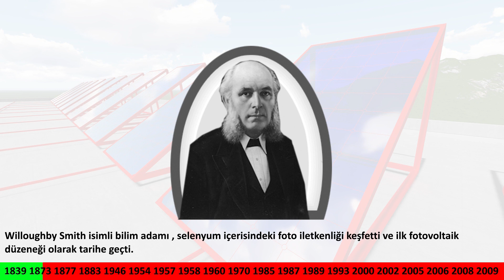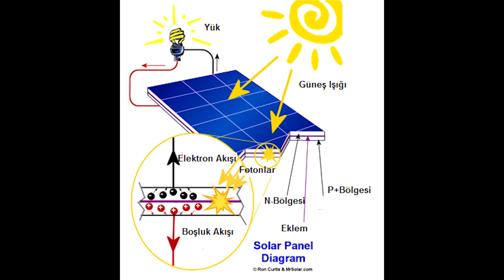Güneş enerjisi paneli - Nedir ? Nasıl Çalışır ? Tarihçesi ?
- A'dan Z'ye gerçek dünya örnekleriyle Solidworks eğitim setime (konveyörler,makineler & Devrim arabası çizimini içerir)  aşağıda ki linkten ulaşabilirsiniz;

Selamlar dostlar, Güneş, en üst düzey enerji kaynağıdır ve bu sınırsız kaynağından hepimiz yararlanabiliriz.

Peki güneş panelleri nasıl çalışır? Bir güneş paneli kadar basit bir şey, güneş ışığını alıp nasıl elektrik üretir?

Ben Umutcan Vurgun sizin için hazırladığım bu animasyon filminde, sizlere solar güneş panellerin tarihçesinden, nasıl çalıştığından çalışma prensibi nden & çeşitlerinden bahsediyor olacağım

On grid ve Off grid olarak ikiye ayrılan bu sistemi gelin birlikte inceleyelim.

On grid sistemlerde ürettiğiniz elektriği devlete veya özel şirketlere satarak kazanç sağlayabilir yada elektriğin bir kısmını kendiniz kullanıyorsanız elektrik tüketim masraflarınız da indirime gidebilirsiniz.
Güneş paneli fiyatları çok yüksek gibi görünse de
Kurduğunuz on grid sistemde elektrik tasarrufu yapabilir, devlete elektrik satarak para kazanabilir yada faturalarınızı azaltabilirsiniz.